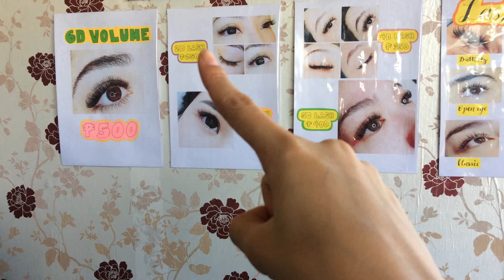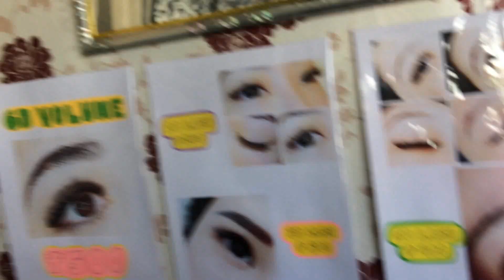SUPER BUDGET FRIENDLY EYELASH EXTENSION HERE IN THE PHILIPPINES | Eves B.